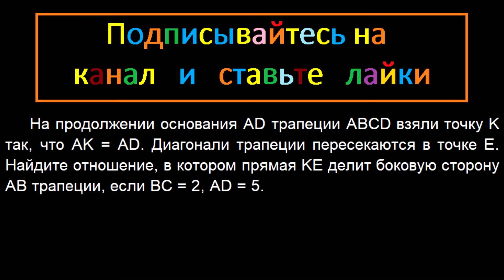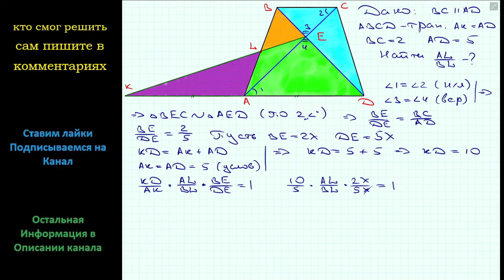Геометрия На продолжении основания AD трапеции ABCD взяли точку K так что AK = AD Диагонали трапеции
Геометрия На продолжении основания AD трапеции ABCD взяли точку K так, что AK = AD. Диагонали трапеции пересекаются в точке E. Найдите отношение, в котором прямая KE делит боковую сторону AB трапеции, если BC = 2, AD = 5.

М.А. Волкевич 9 класс Геометрия задание 6